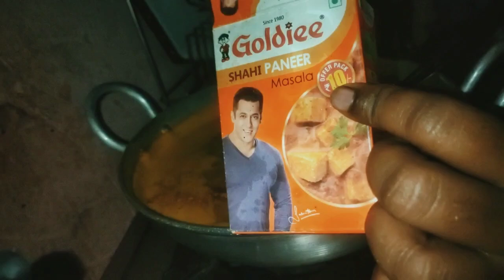कड़ाई पनीर बनाने की विधि | Kadai Paneer Masala Recipe | एक बार इस तरह बनाकर देखें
कड़ाई पनीर बनाने की विधि | Kadai Paneer Masala Recipe ecipe | एक बार इस तरह बनाकर देखें | Kadai Paneer